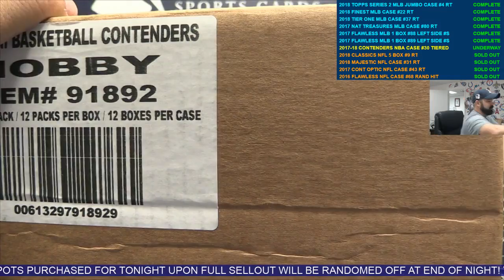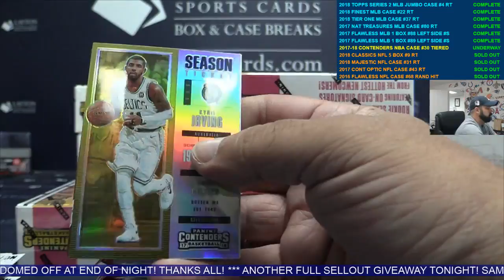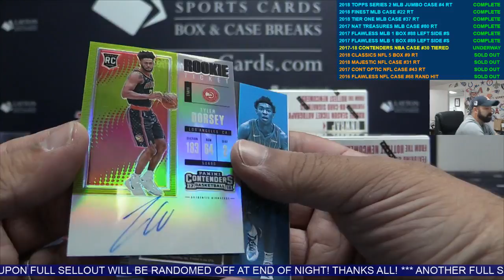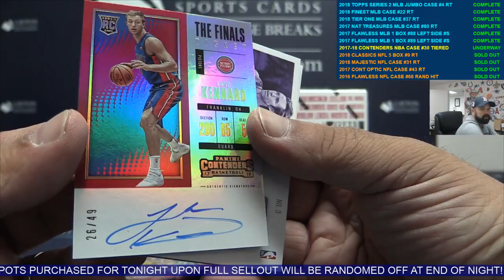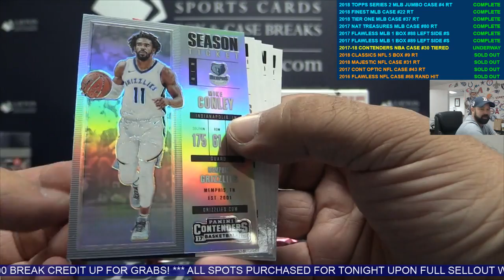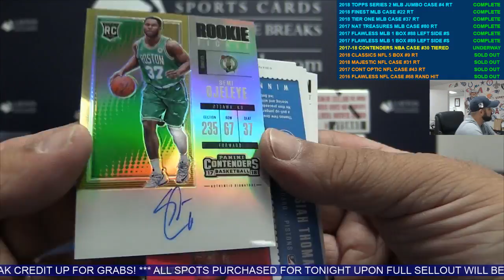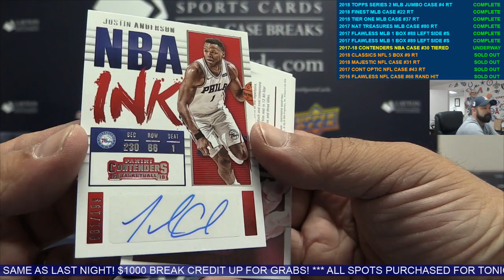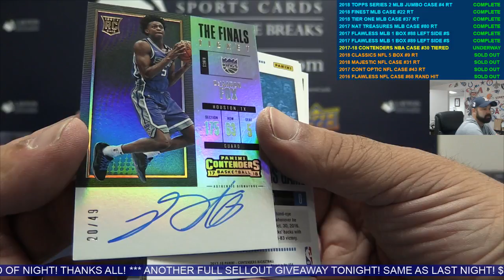2017-18 Panini Contenders Basketball Case Break #30